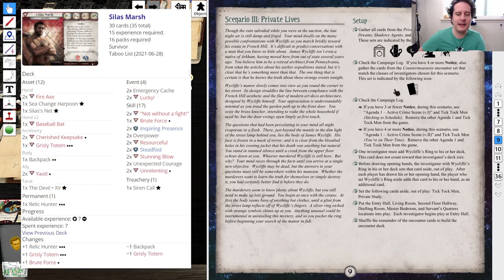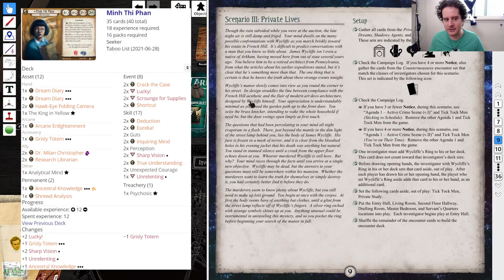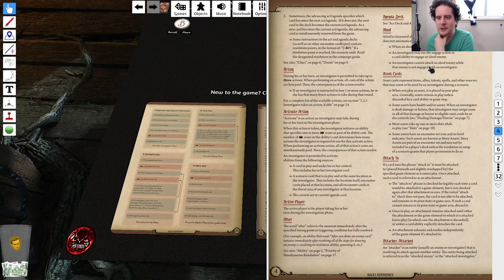Am I A Conspiracy Theorist Now? | Cyclopean Foundations 3 | ARKHAM HORROR: THE CARD GAME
Justin is back to the custom campaign Cyclopean Foundations. Let's explore this house... but wait! There's secret agents here too!